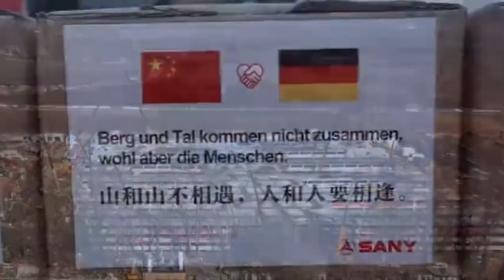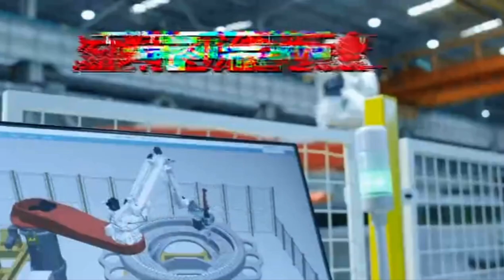SANY для Мира 🌍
Дорогие друзья!!!
Компания SANY имеет цель 🎯 помочь всему человечеству сделать прогресс в развитии и улучшить комфорт и качество жизни всех людей во всем Мире 🌍 за счёт производства инновационной строительной техники и строительства этой техникой инфраструктуры во всем Мире 🌍!!!

Dear friends!!!
SANY has a goal 🎯 to help all mankind make progress in development and improve the comfort and quality of life of all people around the world 🌍 through the production of innovative construction machinery and the construction of infrastructure with this construction machinery around the world 🌍!!!